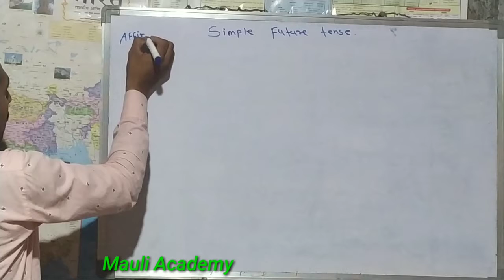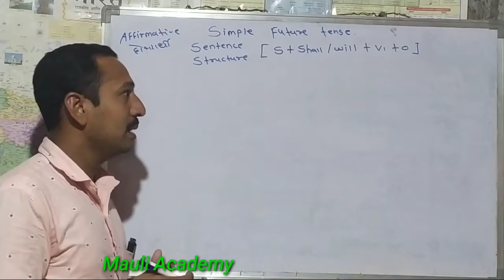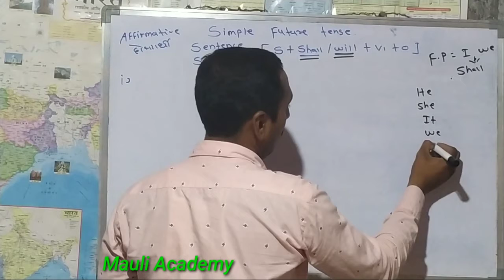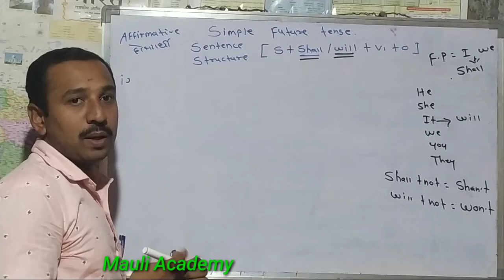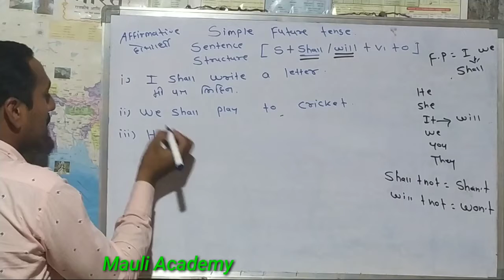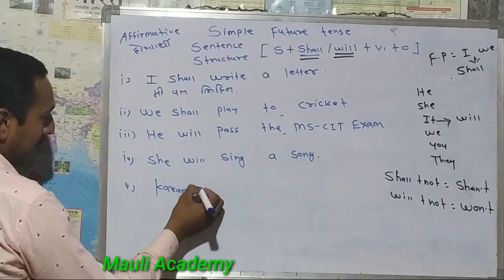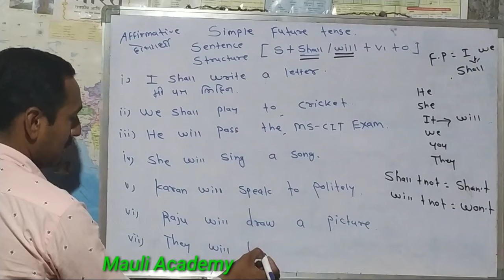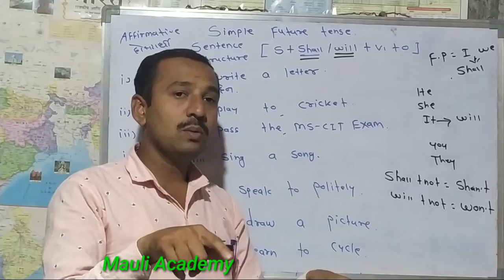simple future tense ( Affirmative sentence )